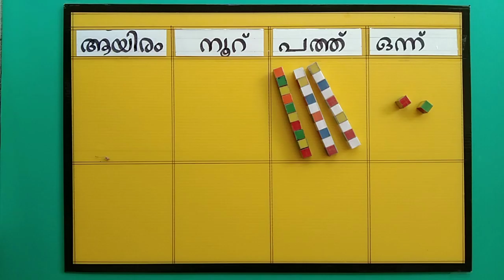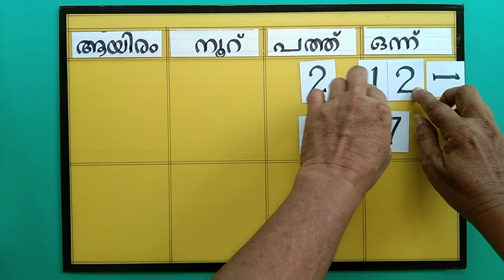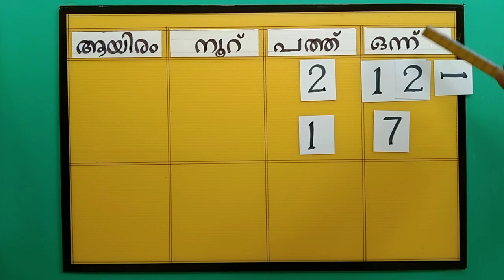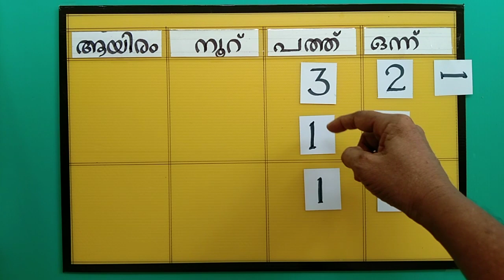subtraction easily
പ്രൈമറി ക്ലാസ്സിൽ വ്യവകലനവുമായി ബന്ധപ്പെട്ടുണ്ടാകുന്ന സംശയങ്ങൾ ഈ വിഡിയോയിലൂടെ ദൂരീകരിച്ചിരിക്കുന്നു